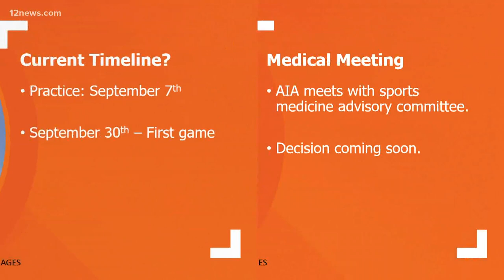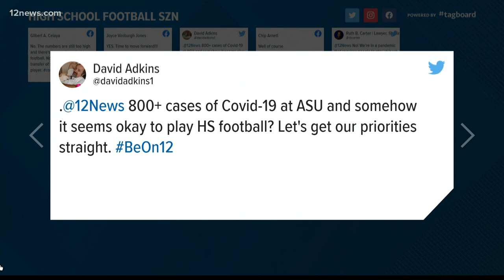Should there be a high school football season in Arizona?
Should there be a high school football season in Arizona? We asked and Team 12's Ryan Cody is reading your answers.